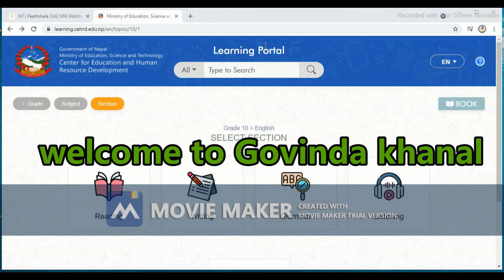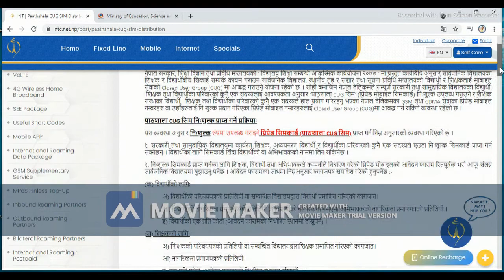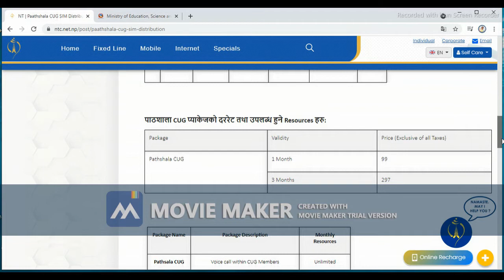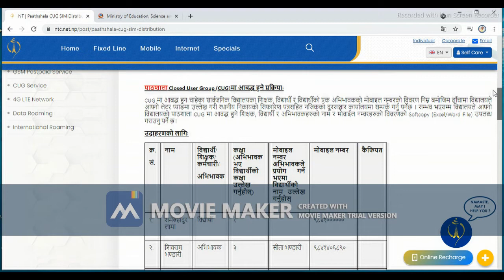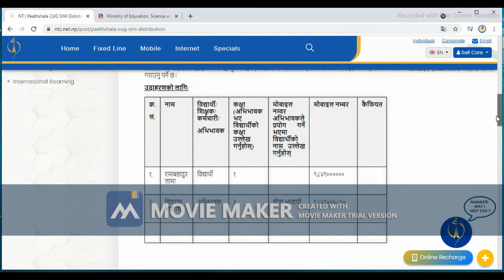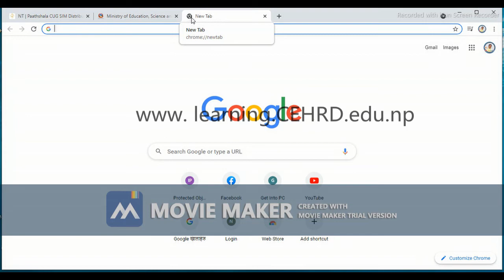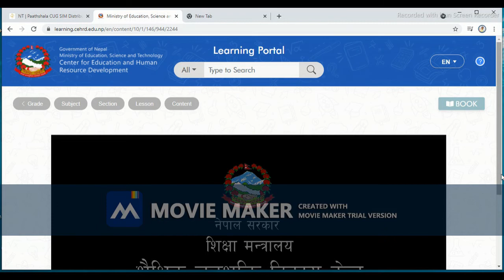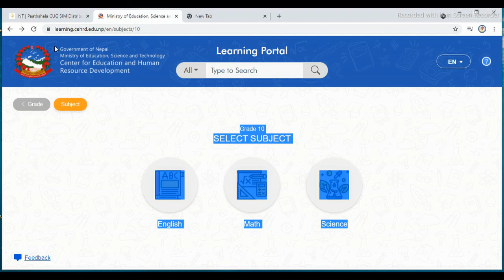what is CUG SIM ? How to Use CUG SIM How to activate NTC MAC & CUG Service CUG SIM